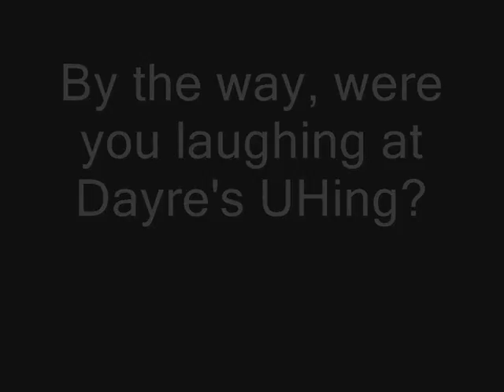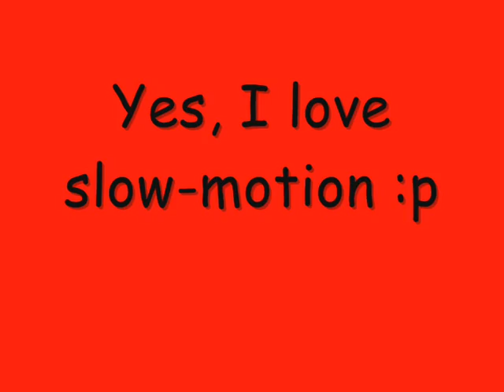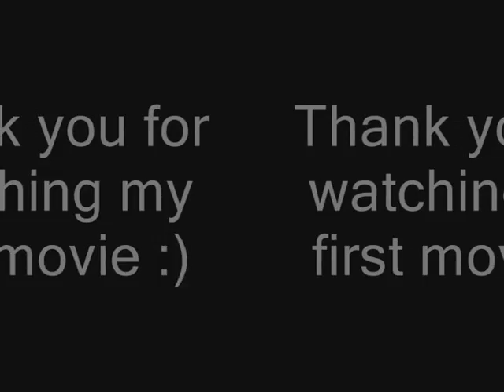Tibia NOSTALGIA - The Unit: Titania - Frags & PKing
- Outcast Open-Tibia 7.6 - Since 2004